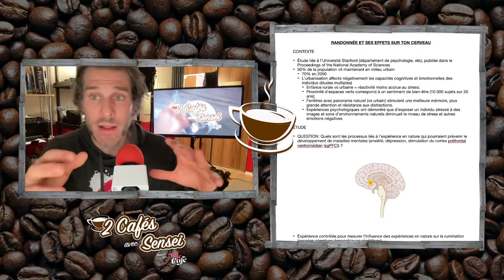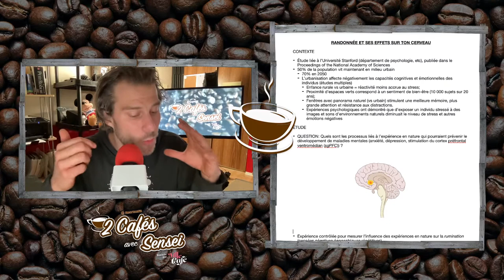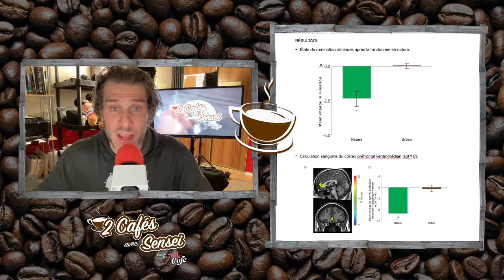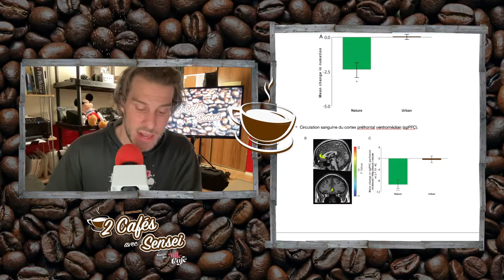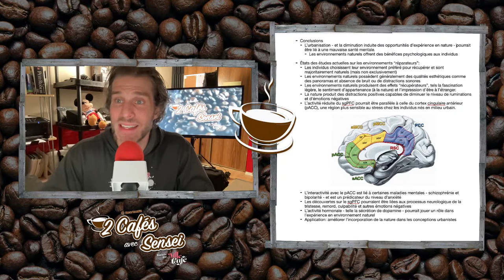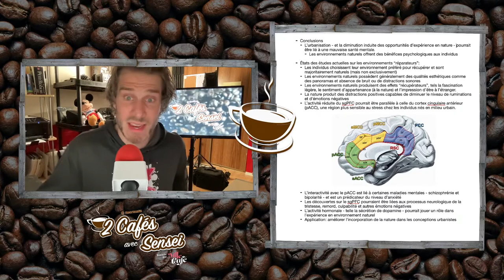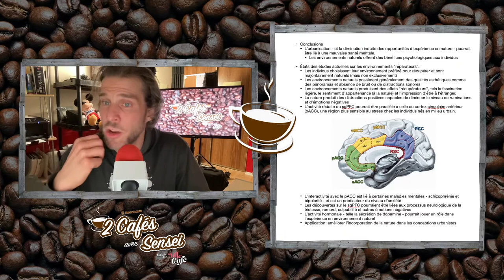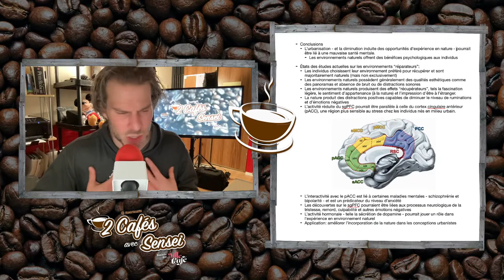Comment la RANDONNÉE en nature améliore ton CERVEAU et ta SANTÉ MENTALE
🥾 Sensei Pascal t'expose les bénéfices de la randonnée en nature - ou hiking - améliorant ta santé mentale, ta gestion du stress et ton indice de bonheur personnel, appuyé d'une étude publiée dans le Proceedings of the National Academy of Sciences.

🎧 Regarde cet épisode motivant et continue d'évoluer: "What Are The Benefits Of Hiking And Why It Is Good For The Soul" avec Samuel Campeau

☕ Économise 10% sur les excellents cafés et articles de Mlle Café avec le code SPARTANFIT10

🤸 Retrouve le plaisir de bouger sur les entraînements avec obstacles de SpartanFit à Sainte-Julie ! Réserve ton essai gratuit maintenant

🔗 SOURCES

📣 Quels sont les bénéfices que t'apportent la randonnée en nature, sur sentier ou en montagne ? Partage tes expériences avec notre communauté ! ⬇️

Osu ! 🙏

🎙️  J'SUIS QUI ?

Je suis Sensei Pascal, ancien animateur sur XM Radio Satellite, coach motivé, entrepreneur créatif, artiste martial passionné, aventurier enthousiaste, auteur inspiré, petit comique à ses heures et observateur intéressé de l'expérience humaine dans son ensemble.

Maître de karaté-kenpo, médaillé d'argent des Championnats mondiaux de karaté (WKC) et survivant de multiples courses d'endurance, je me dédie aux développement et l'amélioration d'autrui. Mon humble vocation est de te supporter et te guider vers une meilleure version de toi-même.

Avertissement - Notre contenu, comprenant les vidéos, les livres, les livres électroniques, les articles, les podcasts, ne sont pas évalués par des professionnels en santé. Ils ne doivent jamais remplacer le jugement clinique individuel de vos professionnels de santé. Aucun contenu médiatique sur cette chaîne ne peut être utilisé comme un avis médical professionnel. Tous les commentaires sont émis à des fins éducatives et de divertissement uniquement et ne doivent jamais remplacer les conseils de votre propre professionnel de la santé.